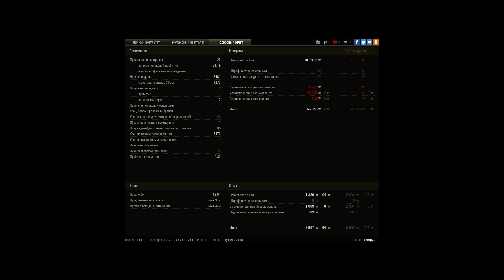ELC EVEN 90 Мелкий Рембо на малиновке !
Он видит всех!Шустрий бой на ивене 90!